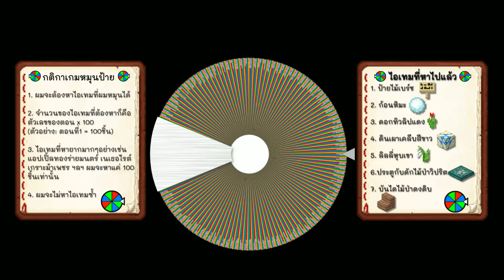สร้าง Trading Hall, เจอ Mob หายาก, จับ Mob หายาก...ฮาร์ดคอร์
EP นี้บ้ามากครับ ผมไม่เคยโชคดีขนาดนี้มาก่อนเลย
ตอนที่เจอม้ากระดูกนี่ ผมก็ดีใจแล้วนะครับ
เพราะว่าผมไม่เคยเจอมาก่อนเลย
นี่เป็นครั้งแรก
แล้วมาเจอ skeleton เพชรอีก
โอ้ เหนือความคาดหมายมากๆ
เออ แล้วก็อย่าลืมช่วยผมตั้งชื่อมันด้วยนะครับ 😄
แล้วก็สุดท้ายนะครับ
ถ้ามีใครรู้ว่า skeleton ตัวนั้นมีกี่ % ที่จะ spawn ช่วยบอกผมทีครับ
เผื่อผมจะเอาไปใส่ใน thumbnail ล่อให้คนมาดู 🤣
Goodbyeeee

0:01 ระหว่างตอนที่ 3-4
1:06 เตรียมของสำหรับการสร้าง Trading Hall
1:56 ทดสอบต้นไม้ใหม่
2:33 กลับมาเตรียมของ
2:59 ม้ากระดูก
3:30 เริ่มการสร้าง Trading Hall
5:23 Skeleton เพชร
6:04 สร้าง Trading Hall ต่อ
7:47 หมุนป้าย
7:59 ออกหา Item

เพลงที่ฟังระหว่างทำ: ไม่มี

ด.ช.ว รอให้ชาวบ้านผลิตประชากรเพิ่ม

ด.ช.ว กำลัง afk อยู่ แต่มีม้ากระดูก spawn มา

ด.ช.ว กำลังทำฟาร์มอยู่ แต่มี skeleton เพชร spawn มา (โชคดีมากที่ไม่ despawn ไปก่อน)